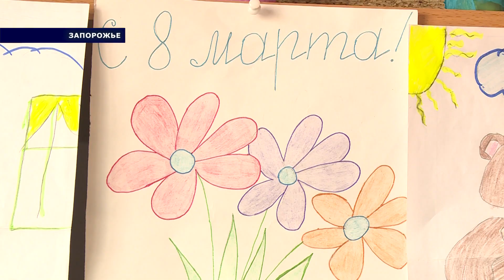В запорожском благотворительном центре "Людей живущих с ВИЧ" праздновали 8 марта